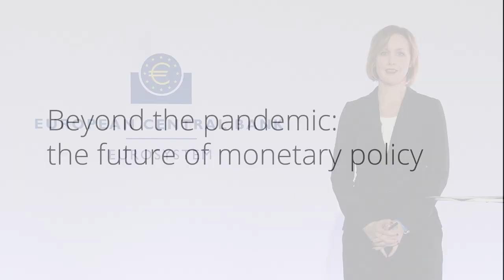ECB Forum on Central Banking 2021: Part 1 - Introductory Speech by Christine Lagarde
Christine Lagarde, President of the European Central Bank, opens up the ECB Forum on Central Banking with her introductory speech on 28 September, 2021.